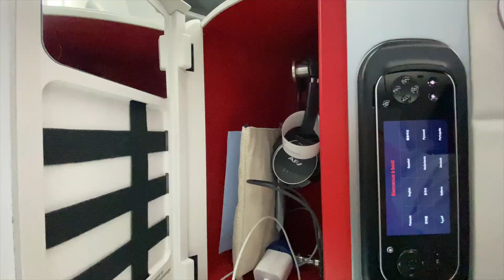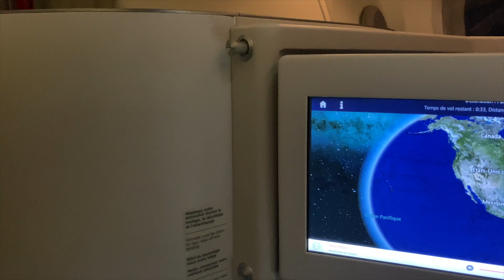AIR FRANCE BUSINESS CLASS Boeing 787 9 Dubai to Paris AF655